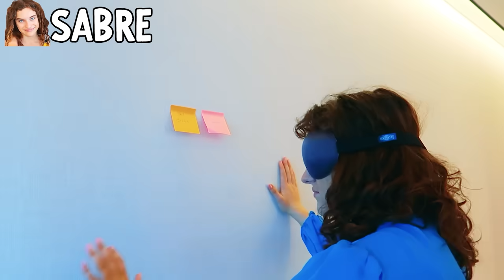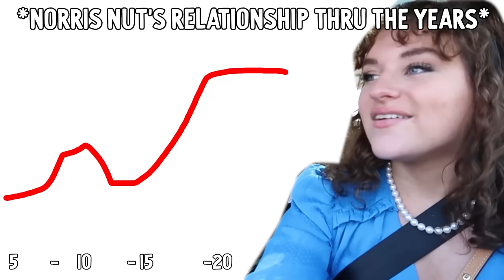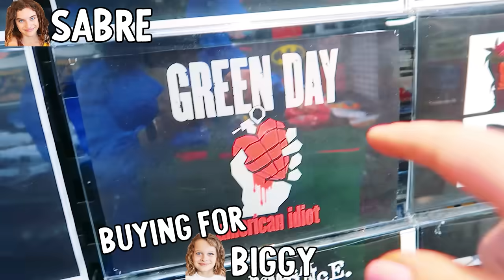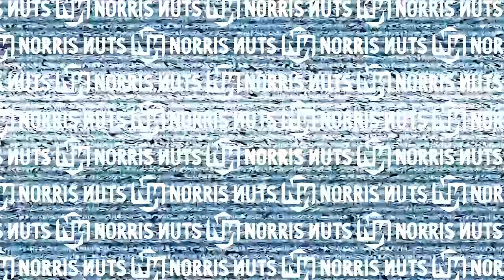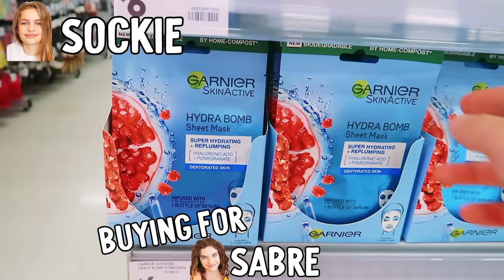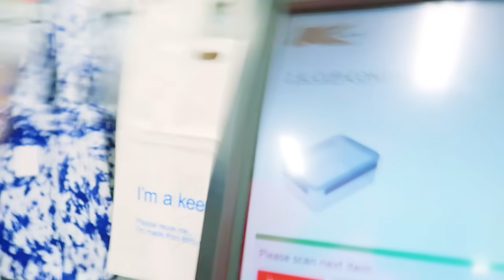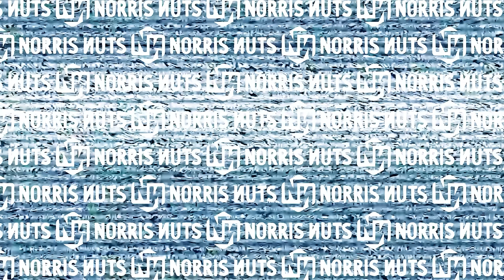youtube video #-5TGITkRY8k